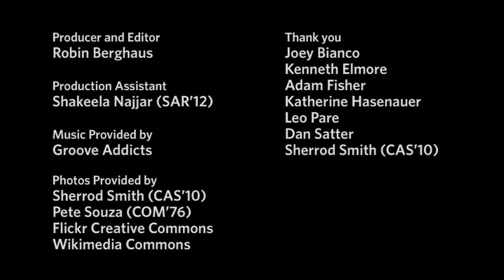Boxing Out Obama: B-ball terrier recalls hoops with the President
Last August, Sherrod Smith stuffed a pair of basketball shoes and a change of clothing into his duffle bag. Instead of heading to shoot around as usual, however, the Terrier varsity basketball team swingman guard-forward was escorted to Camp David by the Secret Service.

President Obama wanted to play some pickup games before taking a vacation, says Smith (CAS10), who was frequenting a DC gym where a White House correspondent played as well. Thats how the invite came his way. I couldnt pass up the opportunity," Smith says.

One of nine seniors on this years BU team, Smith says shooting hoops with Obama ranks near the top of his college basketball highlights. There have been others. We qualified for the Puerto Rico Tip-Off Tournament in San Juan this season along with seven other universities from seven different conferences, he says. We beat Indiana University, 71-67. Their history says it all — theyre a top-tier program.

Hopefully there are more highlights to come: both the mens and womens basketball teams have made it to this weekends America East Conference quarterfinals. Winners advance to the Big Dance — the NCAA tournaments March Madness.

Like most college athletes, Smith isnt planning to chase the professional dream after graduation. But like the president (whose brother-in-law Craig Robinson is a coach at Oregon State, and whose secretary of education, Arne Duncan, is an old hoops buddy Smith also played with at Camp David), he expects basketball to remain a big part of his life for as long as he can drive the lane.

The women Terriers (ranked third) play UMBC in the America East quarterfinals on Friday, March 5, at 2:15 p.m. at the University of Hartford's Chase Family Arena. The men (ranked fourth) take on Hartford, also at Hartford, on Saturday, March 6, at 2:15 p.m. Winners advance to the semifinal round on Sunday, and with a second win, to the finals, on Saturday, March 13. All season ticket holders with the Terrier-2 Pack are entitled to one ticket for the American East Conference tournament.